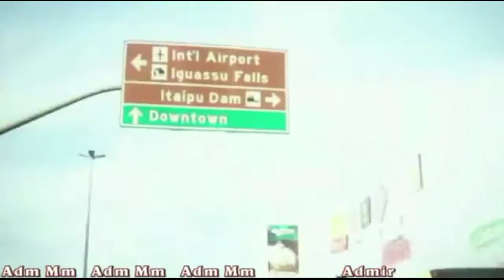Foz do Iguaçu, e suas lindas cataratas.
Um passeio pela linda cidade de Foz e seus arredores, mostrando um pouquinho de suas maravilhas, vamos nessa viagem.